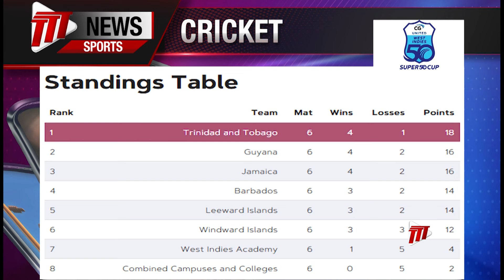CG United Super 50 Cup: Kjorn Ottley On Red Force Win Against Windward Islands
The T&T Red Force got their first win of the 2023 CG United Super 50 Cup on Thursday with a six-wicket triumph over the Windward Islands Volcanoes at the Queen's Park Oval.

Key to the victory was an unbeaten 134 runs off 143 ball by Kjorn Ottley. He shared his thoughts on the match with Cricket West Indies media.